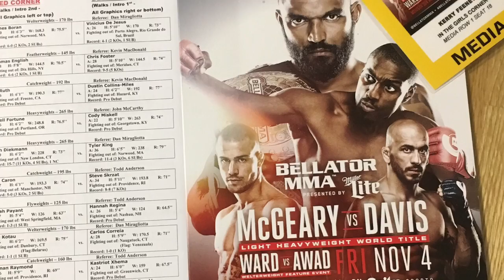In The Girls Corner, Bellator, Phil Davis vs Liam McGeary, Fight Clip, UFC 205 Predictions! 😁👊🏻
In The Girls Corner overview of my night at Bellator, thank you so much I had a wonderful time. There are pics of who I met and a fight clip of Brennan Ward. My predictions for UFC 205, I am going with my head not my heart because this card is fighters I love vs fighters I love, tough ones to call... This will be EPIC, UFC NEW YORK! Going to be dropping some awesome news this week, needs to be solid first which it's 92% lol. Follow me I'll follow back, Instagram @kerrystellar @inthegirlscorner, Twitter @stellar79 @itgcblog, Facebook Kerry Stellar In The Girls Corner and YouTube. 😁 DROPPING SOME F BOMBS 18+